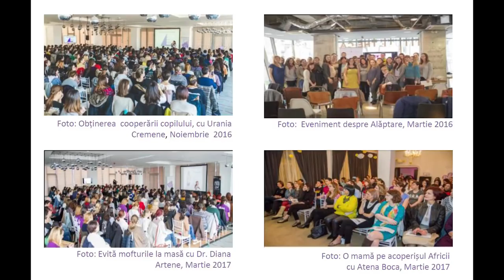LaPrimulBebe, o comunitate de 45.000 de mame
Citeste Hotnews.ro
Interviu realizat de Alina Neagu